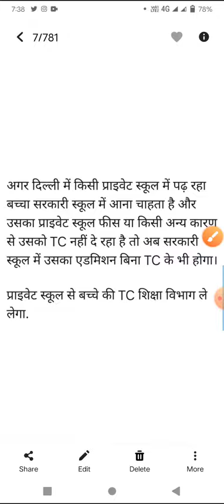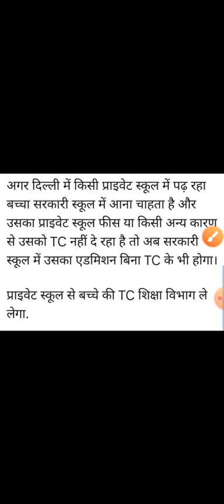खुशखबरी 😀 दिल्ली वालों के // admission 2021-22 class 1 to 12 Govt school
कैसे भरा जाएगा सिक्स क्लास का ऑनलाइन एडमिशन फॉर्म 2022
कैसे भरे क्लास सेवंथ का एडमिशन फॉर्म
आओ Online फॉर्म भरें
 kaise bhare online form
दिल्लीकेसरकारीस्कूलोंOnlineAdmission2021-22
kaise bhare class 8 ka online admission form
admission form kaise bhare Class 9 ka online form
कौन से स्कूल में दाखिला करवाया अपने बच्चे का
कौन सी वेबसाइट है एडमिशन फॉर्म भरने की 2021-22
kaise bhare online admission form class 7 ka govtment school me
delhi govt school admission form 2021-22
delhi govt school admission form 2021-22 class 7
delhi govt school admission form 2021-22 class 8
delhi govt school admission form 2021-22 class 9
online admission form kaise bhare class 6 doe 2021-22
how to fill online admission form 2022
doe online admission 2021-22 class 6 to 9
government school mein kaise admission karvaya
government school mein admission karane ke liye aapko online admission karvana padega
kaise bhare online form government school mein dakhla karne ke liye